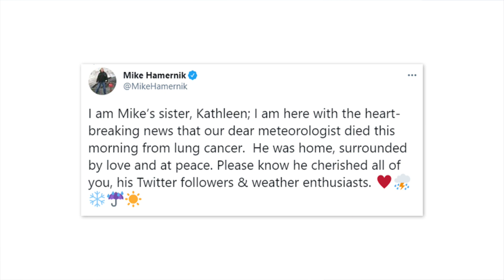WGN Meteorologist Mike Hamernik dies from lung cancer at 60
Mike Hamernik, who served as a meteorologist for the WGN WeatherCenter Team since 2005, has died.